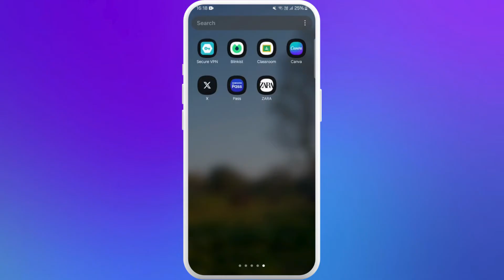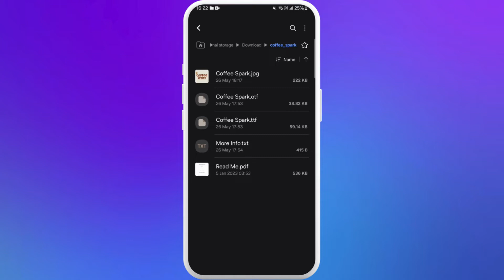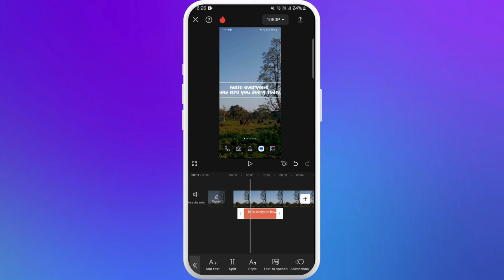How to Add Dafont in CapCut 2024?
Want to use custom fonts from DaFont in your CapCut projects? In this video, we’ll show you how to add and use DaFont’s custom fonts to give your videos a unique look

Watch as we guide you through each step to add custom DaFont fonts to your CapCut projects.